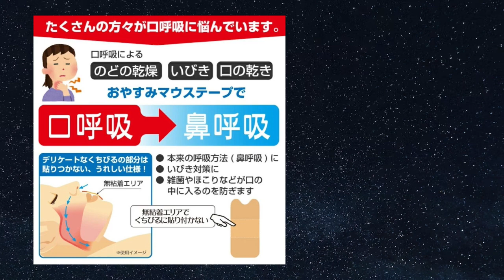いびき対策！マウステープ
・鼻呼吸習慣!!　タイプのマウステープ。
・いびきをかく大きな原因の一つは口をあけて寝ることで口呼吸になることです
・いびき・のどの渇き・雑菌の侵入の要因となる口呼吸を抑制し鼻呼吸を促します。
・安心の日本製
詳しくはグレートアンドグランド株式会社　プロダクトサイト

★★クリエイトエス・ディーさんで取り扱っています↓↓↓
※在庫は流動的なため、お急ぎの場合は、事前に店舗にお問合せの上お買い求めください